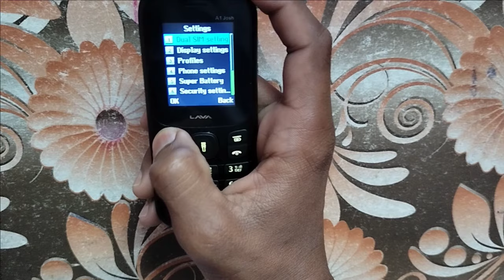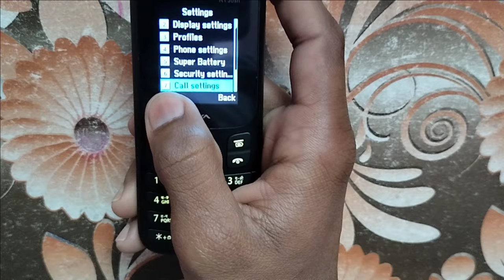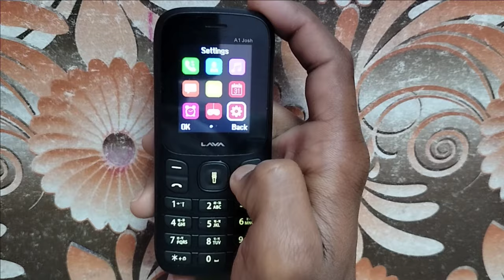lava a1 mobile me call divert kaise kare keypad phone !! lava a1 mobile call forwarding keypad phone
Mr kundan technical.